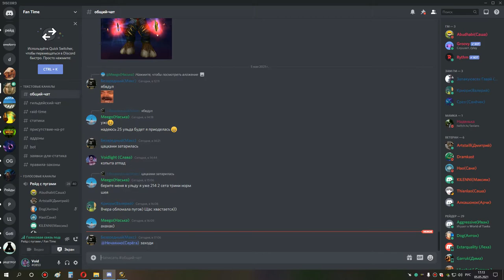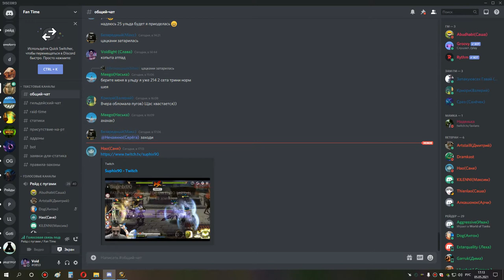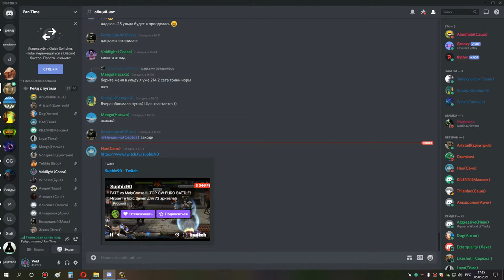1я часть ульда 25 торим и везакс хпал ретрик 05 05 21